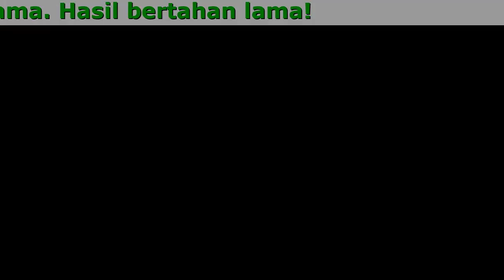Harga Cordinox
Cordinox - tekanan darah normal dari sejak penggunaan pertama. Hasil bertahan lama.

Cordinox menghilangkan 5 penyebab utama hipertensi

Menyehatkan fungsi jantung, membersihkan pembuluh darah berkat kandungan bioflavonoid yang diperoleh dari kopi hijau dan hawthorn.
Menurunkan kadar gula dalam darah, mencegah diabetes berkat kandungan ekstrak herbal oreganum dan paku ekor kuda.
Menyehatkan sirkulasi vena, mengurai gumpalan darah, dan memperkuat dinding pembuluh darah berkat kandungan konsentrat herbal berkhasiat yang dikenal dengan nama hop (Humulus lupulus).
Meredakan rasa cemas dan gelisah berkat kandungan akar valerian dan motherwort.
Membantu melangsingkan tubuh, meningkatkan metabolisme dan fungsi ginjal berkat ekstrak herbal melissa.

Hengky
Saya salah satu yang sudah memesan Cordinox dan sempat mencobanya. Saya menderita hipertensi selama 7 tahun. Agar tekanan menjadi normal, saya tidak lagi mengingat ini. Setelah sebulan mengkonsumsi Cordinox, tensi kembali normal! Sekarang saya telah hidup tanpa hipertensi selama 2 bulan. Ini adalah kehidupan yang sama sekali berbeda. Saya mulai merasa diri saya jauh lebih baik. Saya merekomendasikan produk luar biasa ini kepada semua orang - terutama dengan harga diskon.

Risma
Tekanan naik sesekali. Bulan lalu diobati dengan Cordinox. Saya meminumnya selama sekitar 2-2,5 minggu. Tekanan telah berhenti meningkat. Saya merasa seperti orang yang benar-benar sehat.

Yulia
Saya berusia 61 tahun. Tekanan darah tinggi telah lama menjadi bagian dari hidup saya. Seiring waktu, diabetes dan masalah ginjal ditambahkan. Memori dan penglihatan sangat buruk. Sepanjang hidup saya, saya telah mencoba berbagai pengobatan. Tidak ada yang benar-benar membantu. Saya memutuskan untuk mencoba Cordinox. Pertama kali saya memesan produk melalui Internet, tetapi semuanya ternyata sederhana.